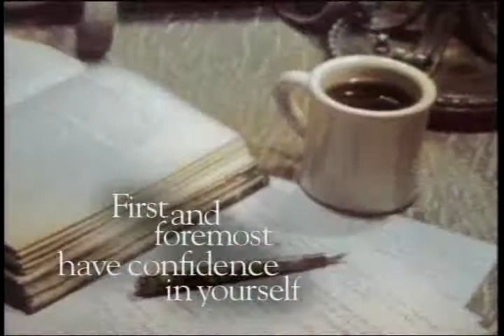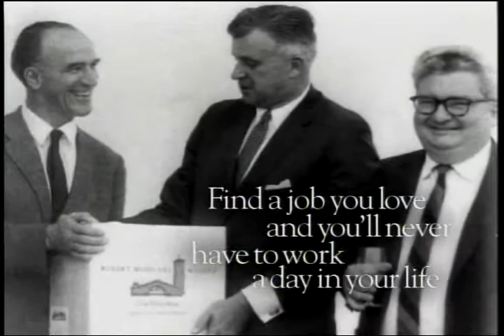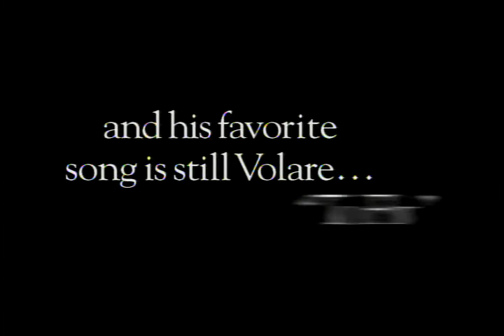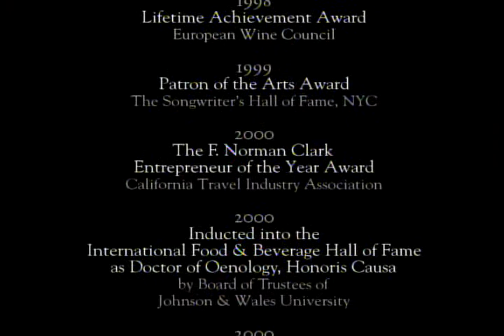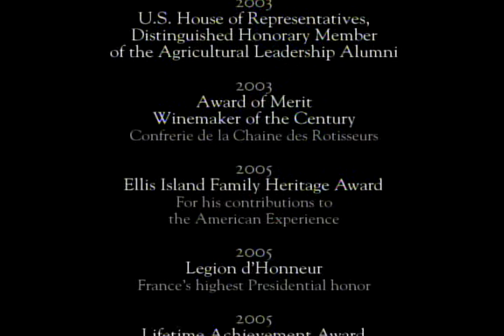Robert Mondavi - A Lifetime of Achievements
winery,Robert Mondavi